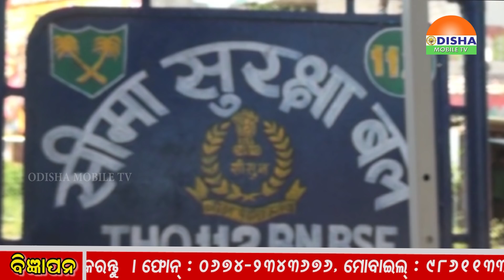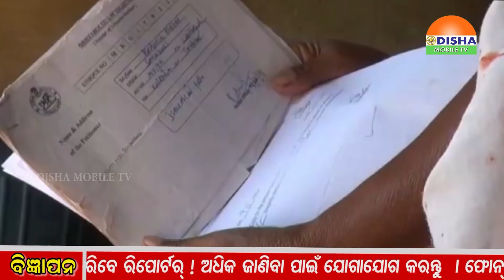Zilla Khabar. ଓଡିଶାର ପ୍ରତି କୋଣ ଅନୁକୋଣକୁ ଯୋଡିବାର ପ୍ରୟାସ ।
1.ଜଗତସିଂହପୁରରେ ସରକାରଙ୍କ  ପିସି କାରବାର ଓ ଦୁର୍ନୀତ ଓ ଭ୍ରଷ୍ଠାଚାର ବିରୋଧରେ ବ୍ଲକ୍ ଘେରାଉ ।
2.ନରସିଂହପୁରରେ ମଧ୍ଧ ବିଜେପି ପକ୍ଷରୁ ବ୍ଲକ ଘେରାଉ ।
3.ରାୟଗଡାରେ ମଧ୍ଧ ବିଜେପି ପକ୍ଷରୁ ବ୍ଲକ ଓ ତହସିଲ ଅଫିସ ଘେରାଉ ।
4.ଝାରସୁଗୁଡା ପୋଲିସ ଦ୍ୱାରା ୧୦ ଜଣ ଡକାୟତ ଗିରଫ ।
5.କଳାହାଣ୍ଡି ରାମ ମନ୍ଦିରରେ ପୂଜକ ନିଯୁକ୍ତି ।
6.ଝରିଗାଁରୋ ଗୋଷ୍ଠି ସ୍ୱାସ୍ଥ୍ୟକେନ୍ଦ୍ରରେ ସଫେଇ କାର୍ଯ୍ୟକ୍ରମ ଅନୁଷ୍ଠିତ ।
7.ମାଲକାନଗିରି ଜିଲ୍ଲା ରେ ମାଓ ଦମନ ପାଇଁ ବି ଏସ୍ ଏଫ୍ କ୍ୟାମ୍ପ୍ ସ୍ଥାପନ କୁ ନେଇ ବିବାଦ ।